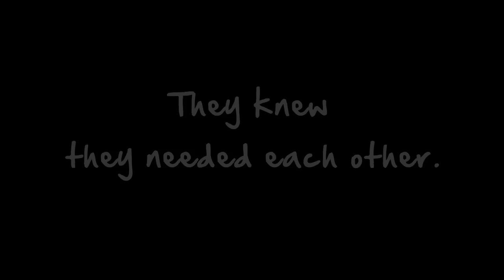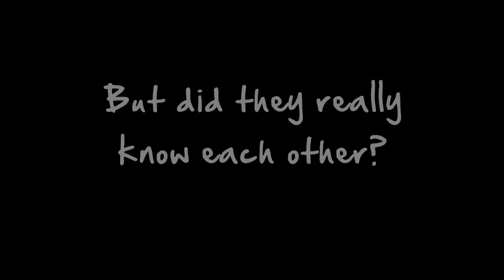Stay With Me book trailer - theme song sung by John Griffin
Young adult novel by Paul Griffin.  Available September 8, 2011.

Fifteen-year-olds Céce and Mack didn't expect to fall in love. She's a sensitive A student; he's a high school dropout. But soon they're spending every moment together, bonding over a rescued dog, telling their secrets, making plans for the future. Everything is perfect. Until. Until. Mack makes a horrible mistake, and in just a few minutes, the future they'd planned becomes impossible. In this stark new reality, both of them must find meaning and hope in the memories of what they had, to survive when the person they love can't stay.

For more info and to listen/download John Griffin's version of the Stay With Me theme song, go